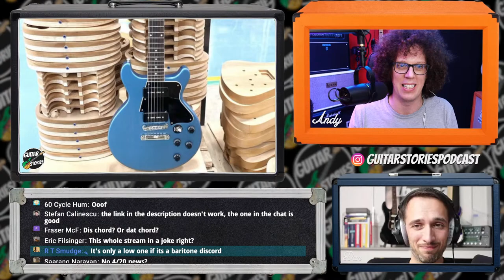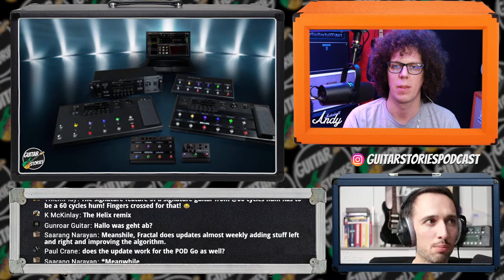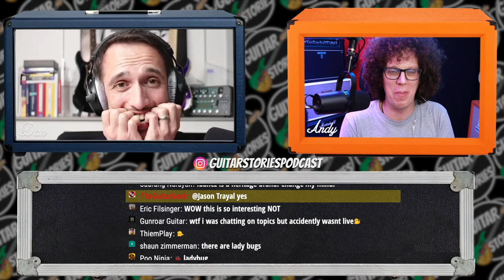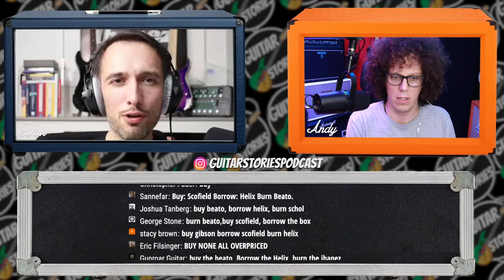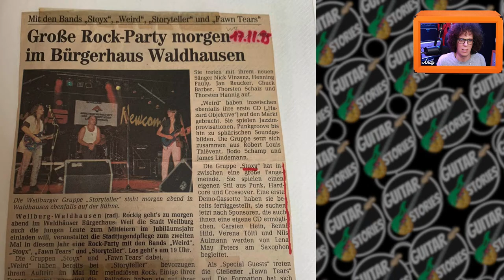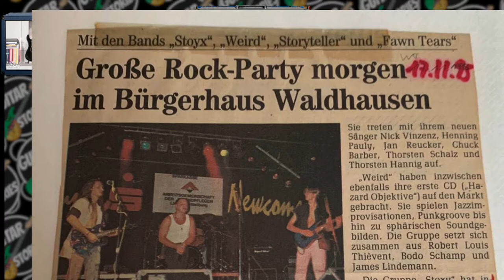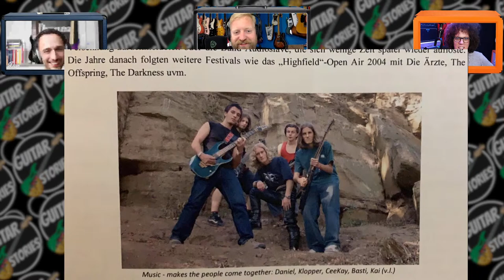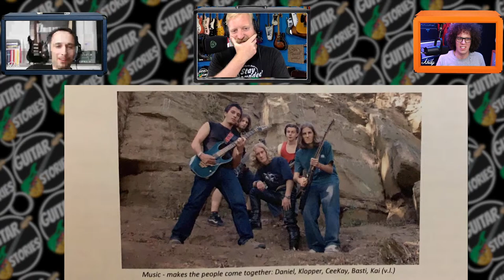Embarrassing Band Photos with Ryan Burke of 60 Cycle Hum| Guitar Stories Podcast Live | #35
Ryan Burke joins us for EMBARRASSING band photos. Wanna see young Andy, Dan and Ryan? This is the show for you! Hopefully no arguments will start. Friendships may even be forged. Who knows...

Submit your own questionable choices to the Gutiar Geek Discord Group